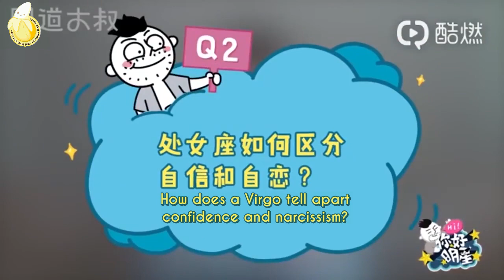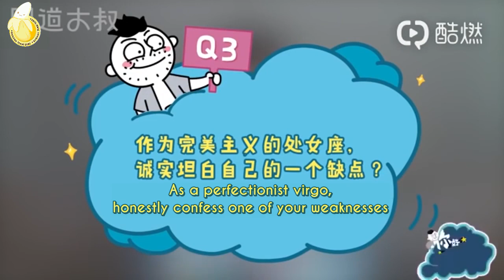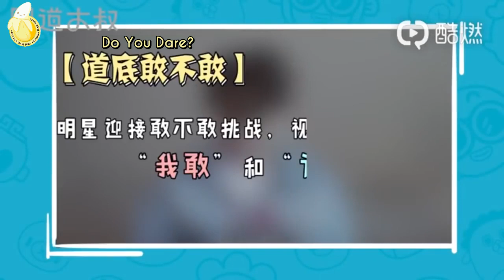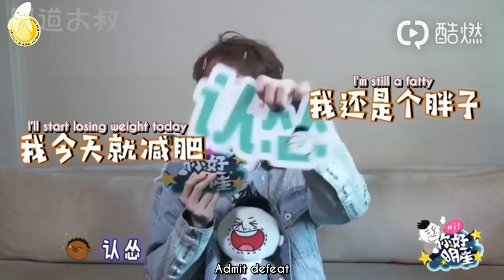[ENG SUB] 181229 You Zhangjing 尤长靖 | Hello Celebrity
English subtitles of You Zhangjing's Hello Celebrity interview.

- No copyright infringements are intended. We do not own the original video.
- All edits to this video are transformative - we have added English subtitles for international fans to enjoy.

— BananaTeamSubs Members —
Translations by : Nini & Summer & Vivi & Violet & Eva & Vicky & Team 长得俊的风筝
Timing & Typesetting by : black_fukurou & Nini & Summer & Ailla & NFSA98 &
Encoding by : Yinxiora Quartz & black_fukurou
Transcribed by : Niuniu & Juzi
Uploaded by : youzhangjing_fc

Under the Copyright Disclaimer under section 107 of the Copyright Act of 1976, allowance is made for “fair use” for purposes such as criticism, comment, news reporting, teaching, scholarship, education and research.